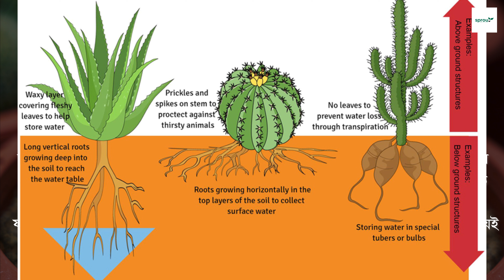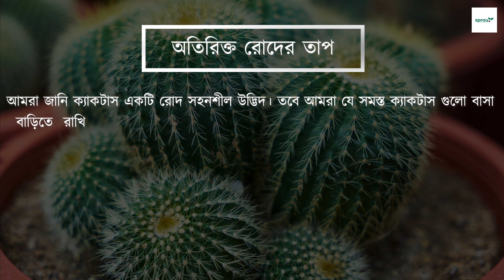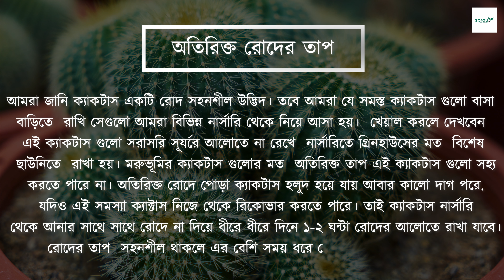ক্যাকটাস মারা যাওয়ার ৫ টি কারন | যে সকল কারনে ক্যাকটাস মারা যায় | Five Reasons Why Cactus Dies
আমাদের  বাসা-বাড়ির বারান্দা ,ব্যালকনি বা ছাদ বাগানের বা ঘরের ভিতরের প্রাকৃতিকভাবে  সৌন্দর্য বর্ধনের জন্যে যে সমস্ত ইনডোর-আউটডোর প্লান্টস বা উদ্ভিদ স্থাপন করে থাকি তার মধ্যে ক্যাকটাস অন্যতম। ক্যাকটাস যেমন পরিচর্যা করা খুব সহজ ঠিক তেমনিভাবে দেখতেও খুব সুন্দর। তবে দুঃখের বিষয় এই যে আপনার  শখের ক্যাকটাসটি বিভিন্ন কারণে মারা যেতে পারে। একটি ক্যাকটাস অনেক কারণে মারা যেতে পারে। তবে যে সমস্ত মূল সমস্যার  কারণে বা একটি ক্যাকটাস মারা যাওয়ার পিছনে যে মূল কারণগুলো রয়েছে সেগুলো আজকের ভিডিওতে আপনাদের সামনে বিস্তারিত  তুলে ধরা হবে।
আসলে সমস্যাগুলোর কারণ  জানা থাকলে ওই  সমস্যার প্রতিকার বা সমাধান বের করাও সহজ হয়ে যায়।  তবে গুরুত্বপূর্ণ যে বিষয়টি আপনাদেরকে খেয়াল রাখতে হবে সেটি হচ্ছে যখন আপনারা কোন ক্যাকটাস ক্রয় করবেন সেটি যেন সেটি সজীব-সতেজ  রোগমুক্ত ক্যাকটাস হয় সেদিকে লক্ষ্য রেখে ক্যাকটাস ক্রয় করবেন। তা না হলে আপনার সময় এবং অর্থ দুটিই অপচয় হবে।
আমাদের কাছে  আপনি পেয়ে যাবেন ভারত থেকে আমদানিকৃত উন্নতজাতের প্রিমিয়াম কোয়ালিটির
বিভিন্ন প্রজাতির ক্যাকটাস একদম সুলভ মূল্যে। যা সহজে রোগাক্রান্ত হয়না।
আমাদের টি নিতে হবে এমন কোন কথা নেই।  আপনারা যেখান থেকেই ক্যাকটাস নেন না কেন চেষ্টা করবেন সতেজ ও রোগমুক্ত ক্যাকটাস নেওয়ার। তবে  আমাদের নিকট অনেক ক্যাকটাসের কালেকশন রয়েছে।  আর ফলে  আপনরা আমাদের কাছে অর্ডার করলে আমাদের বিশাল স্টক থেকে আপনাদের জন্য বেস্ট ক্যাকটাস টি ডেলিভারি দেওয়া হবে  ইনশাআল্লাহ। এই ব্যাপারে আপনারা নিশ্চিন্তে থাকতে পারেন।

ক্যাকটাস ছাড়াও আপনি আমাদের কাছ থেকে বিভিন্ন রকমের সাকুলেন্ট ,বনসাই সহ নানা রকমের ইনডোর-আউটডোর  প্লান্টস পেয়ে যাবেন সুলভ মূল্যে।
অর্ডার করতে চাইলে আমাদের ম্যাসেজ, কল বা ওয়েবসাইট থেকে অর্ডার করতে পারেন

বিশেষ দ্রষ্টব্য: সর্বনিম্ম ৫০০ টাকার পণ্য অর্ডার করতে হবে।

সাশ্রয়ী মূল্যে  লাকি ব্যাম্বো ,ইনডোর এবং আউটডোর প্লান্টস এর দাম সম্পর্কে ভিডিও দেখতে  চাইলে এখানে ক্লিক করুন: